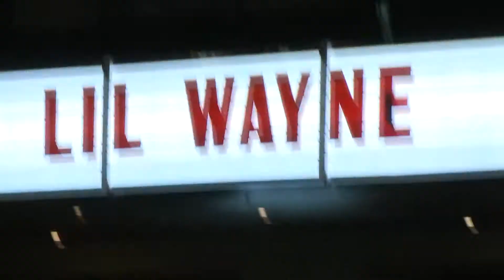LIL WAYNE - RAP SHEET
American rapper, songwriter Dwayne Michael Carter Jr., also known as Lil Wayne began
his music career at the tender age of nine. He joined Cash Money Records as the
youngest member of the label. In 1997 he joined the group Hot Boys and got his first taste
of success and fame after the release of the groups major selling album Guerrilla Warfare.
In 1999 Lil Wayne released his debut album The Block is Hot, which hit the top of the Hip
Hop charts, selling over one million copies in the U.S and went on to become double
platinum. The sale of his next two albums sold modestly, however the release of the Carter
series helped cement the rappers reputation as one of the leading hip-hop performers. Lil
Wayne’s sixth studio album, The Carter III, was released in June 2008 and featured
appearances by T-Pain, Jay-Z and Busta Rhymes. The album debuted at number one on
the US Billboard 200 selling over a million copies in the first week of sales and included
top hits such as “A Milli” and “Lollipop”. It was this album that won the artist four Grammy
Awards at the 2009 ceremony. Since the success of this album, Lil Wayne went on to
produce another 3 albums with his tenth album released on December 11, 2012. For all of
his success, he has never forgotten his roots and despite being in trouble with the law on
several occasions in recent years, he has helped establish the One Family Foundation to
help urban youths.